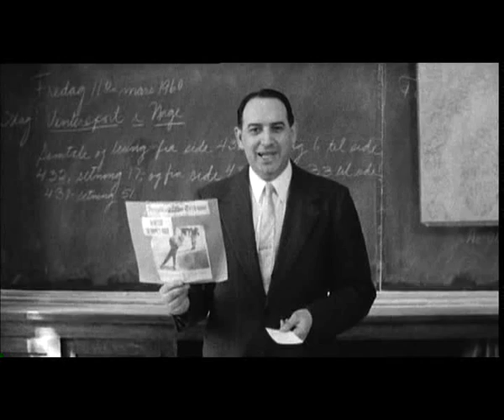Alt for Norge - Amerika - Del I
I 1905 får Norge sin egen nasjon - samme år utvandrer over 20.000 nordmenn til Amerika. Dette er historien om da Norge dro til Amerika - og da Amerika kom tilbake til Norge.